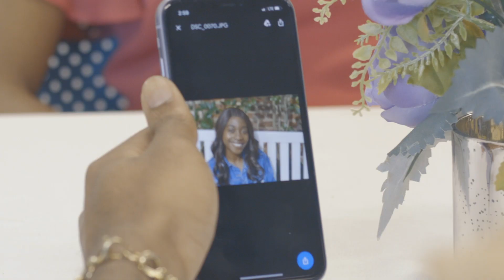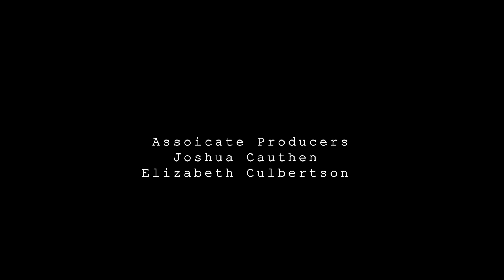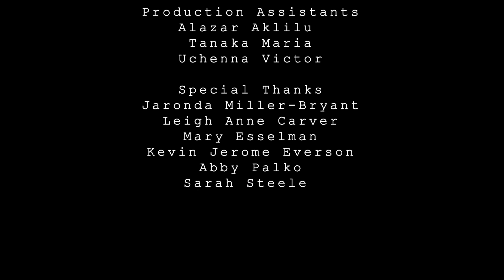Date Non Function (Overcranked 2020)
Written and Directed by Lizz Bangura
*Filmed under restrictive Covid-19 circumstances*